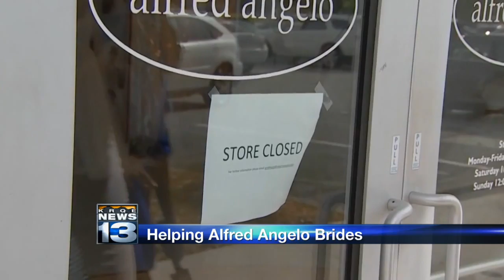Former Alfred Angelo manager organizes wedding dress drive